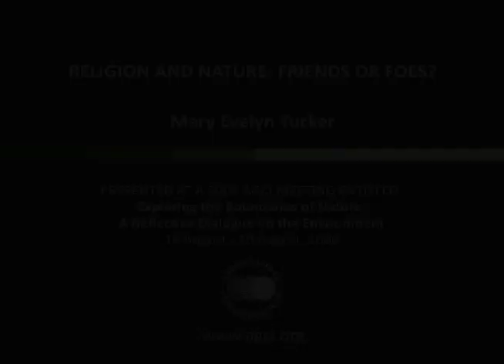Religion and Nature: Friends or Foes? -- Mary Evelyn Tucker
This presentation was recorded at an Aspen Global Change Institute workshop entitled “Exploring the Boundaries of Nature: A Reflective Dialogue on the Environment” in August of 2006.